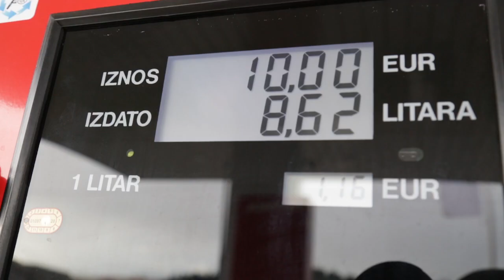pokrivalice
Pokrivalice, Mikro 020 - Park energije, Zabjelo, Ulica Ilije Plamenca

Podgorica, četvrtak, 27. februar 2020. godine